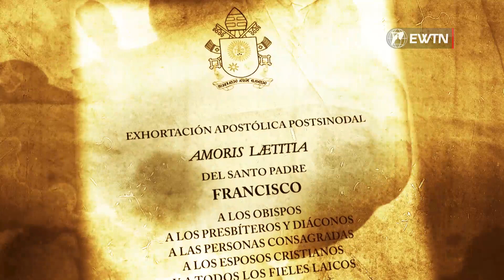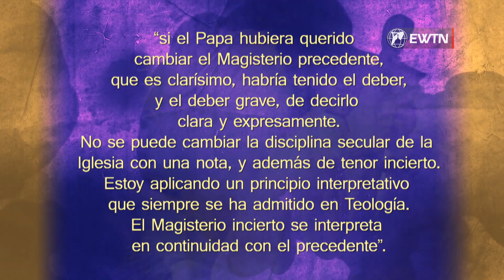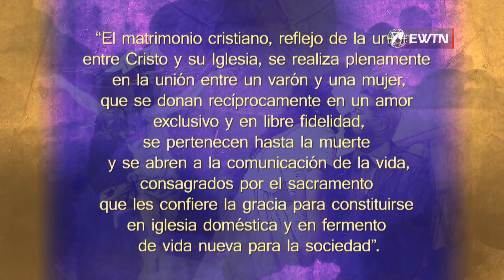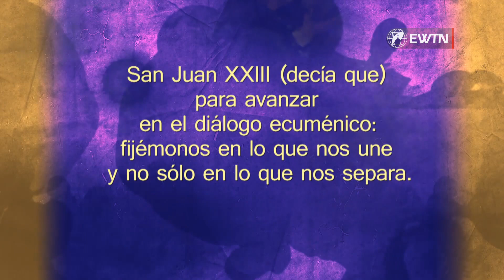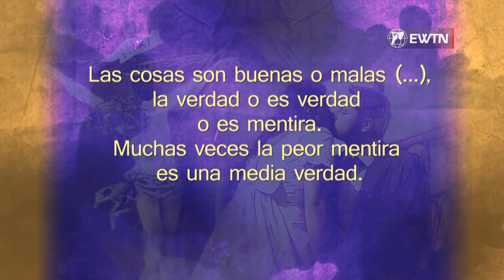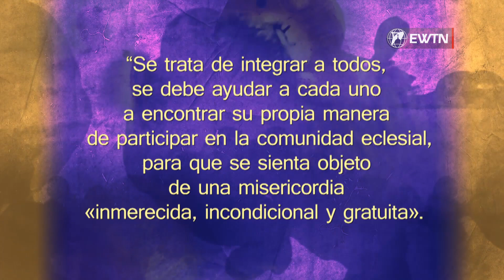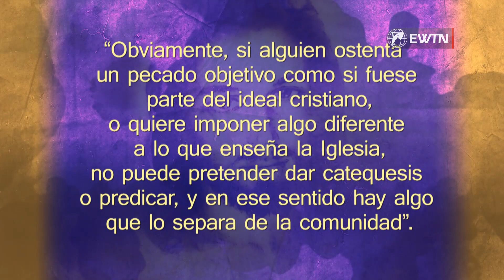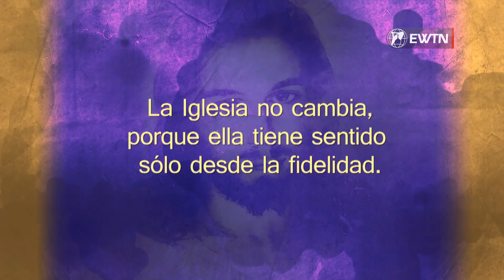Amoris Laetitia: Acompañar, discernir e integrar la fragilidad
Unos de los capítulos más polémicos pues, teniendo en cuenta en clara la necesidad de acoger a quién está herido mucha gente del Papa se leen en continuidad con el Magisterio de la Iglesia. PARTE 1

Bizum: 03443